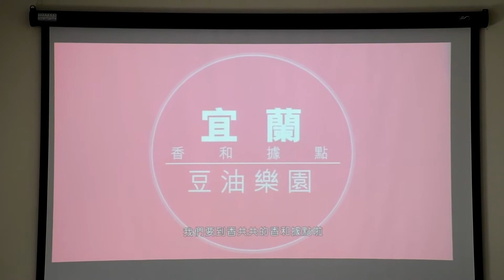馬祖日報2020/11/21影音／人情味也是一種美味 清水長者共餐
日期：2020/10/09上午10:00-上午12:00
地點：清水老人活動中心
攝影：曹重偉
　開心共餐，疫後長者食堂恢復正常運作，除C級據點山隴、津沙長照站老人共餐固定週一至週五之外，各社區關懷據點在疫情解封後，7月16日陸續恢復老人共餐，各鄉社區健康營造中心也巡迴各關懷據點舉辦共餐及健康促進遊戲。
　推行長照政策，共餐成為銀髮族身心健康推手，長者走出家門，走入社區，融入群體生活，參與團體活動。南竿鄉社區健康營造中心長者共餐，志工們準備豐盛餐點，採自助餐方式，配合防疫餐桌上也置放透明隔板。